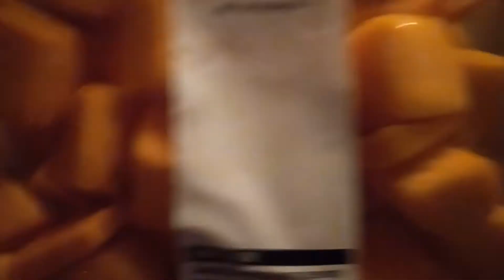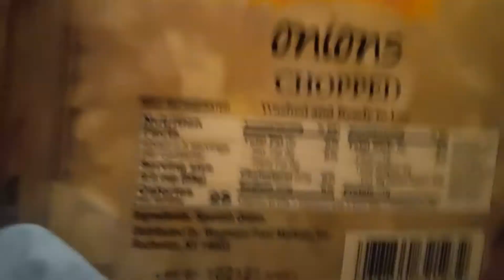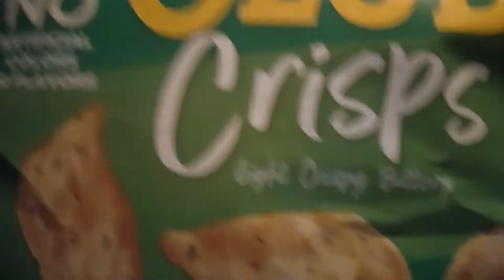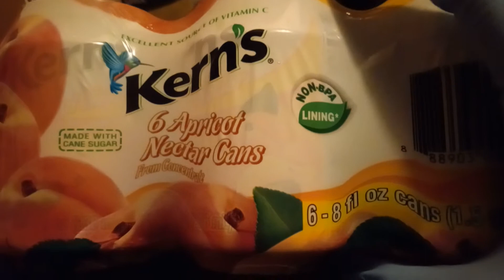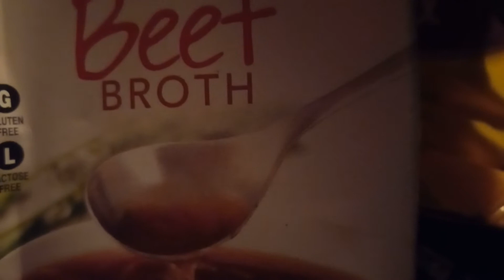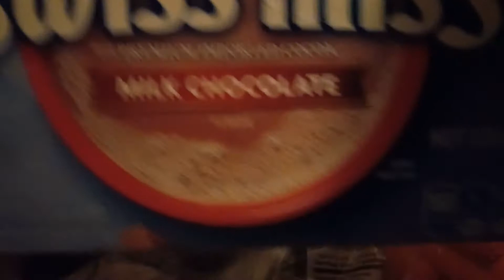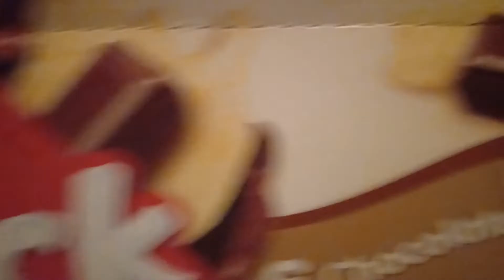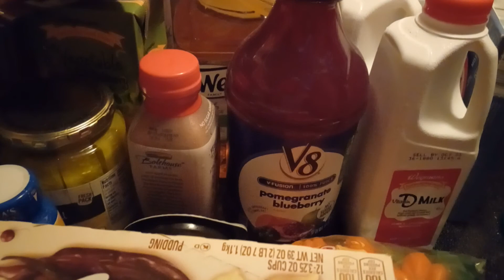Long overdue Grocery Haul!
OUR P.O.BOX IS:
Sandra
P.O.Box 92583
Rochester,  New York
14692